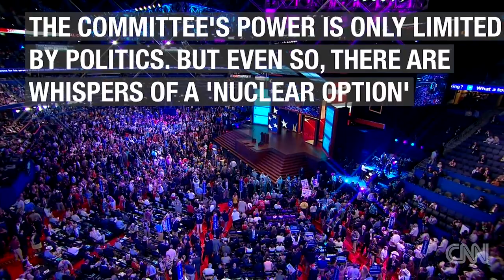Why the RNC's rules committee really matters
Ahead of the GOP convention, the party's rules committee will gather. What they come up with may end up being just as important as the convention itself.